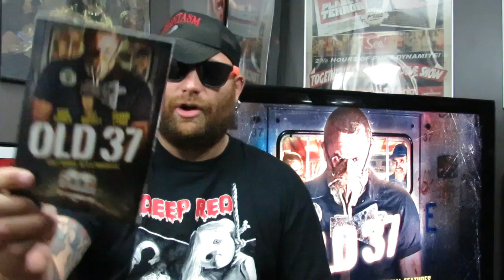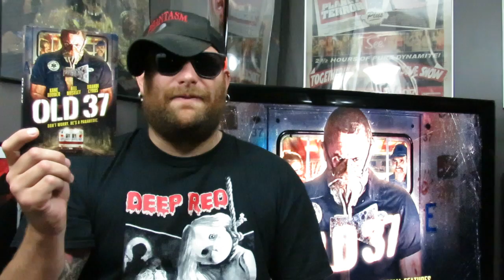31 Days of Horror | Day 10: Old 37 (2015) | Anchor Bay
Hey guys welcome to Day 10, hope you enjoy the review!